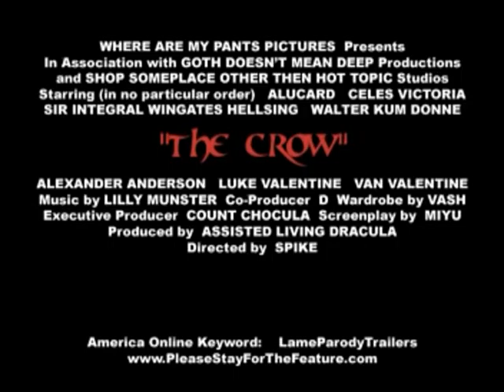Hellsing The Crow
Repost from an account I can't seem to access anymore.